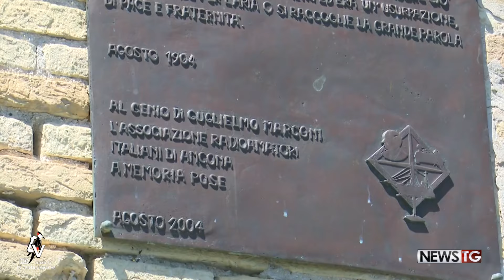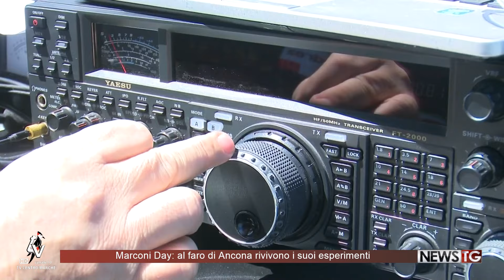Marconi Day al faro di Ancona rivivono i suoi esperimenti